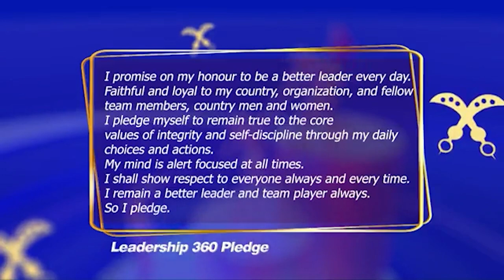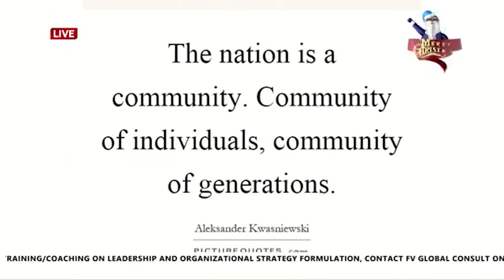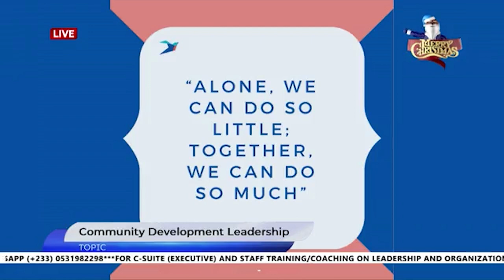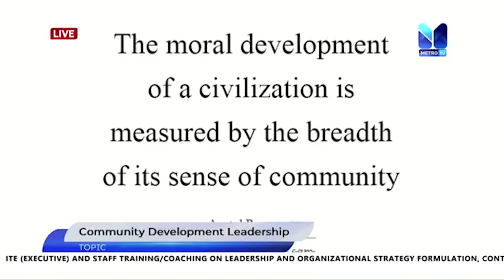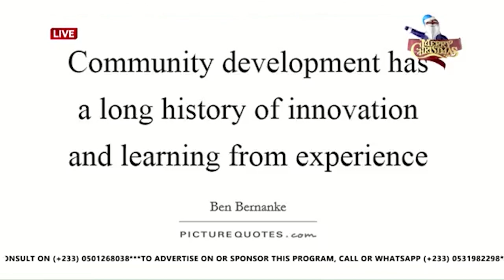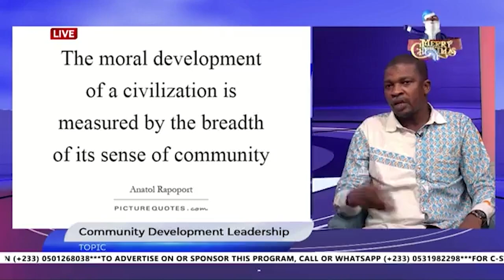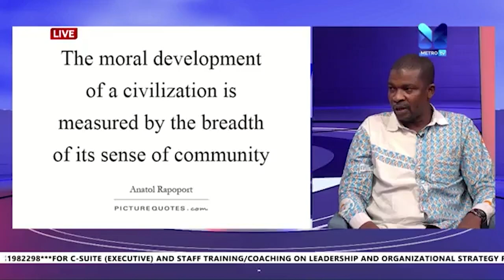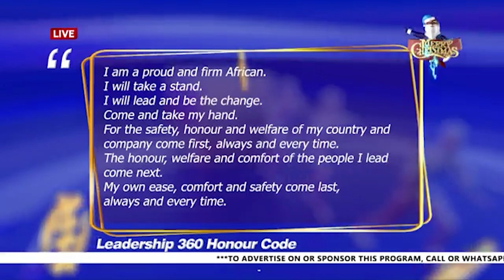LEADERSHIP 360 SEASON 2 - EPISODE 6 | Metro TV | Host: DR. VICTOR ABBEY | Guest: Mohammed Alhassan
TITLE: Community Development Leadership

LEADERSHIP 360 SEASON 2 - EPISODE 6 | Metro TV | Host: DR. VICTOR ABBEY | Guest: Mohammed Awal Alhassan